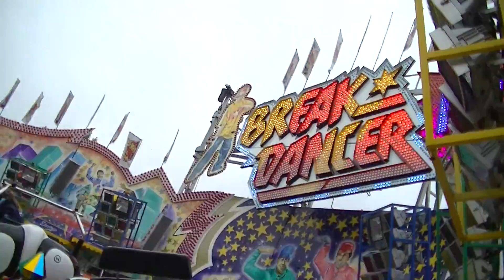Break Dancer No.2 - Dreher (Offride) Video Sommerbend 2013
Break Dancer No.2 - Dreher (Offride) Video vom Aachener Sommerbend 2013.